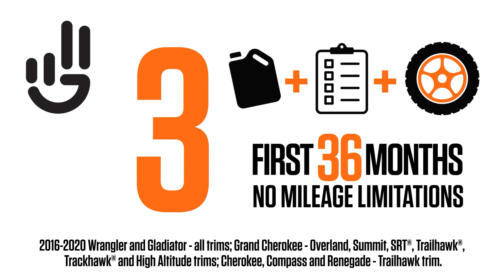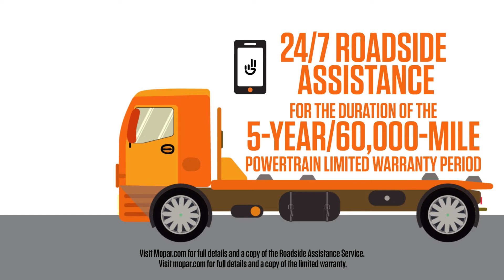Jeep Wave Customer Care Program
Every new Jeep vehicle comes with a free 3 year membership into the Jeep Wave Program. Watch the video for all the details. If you have purchased a new Jeep vehicle lately and you don't know about it, you were done a great injustice from your dealership.